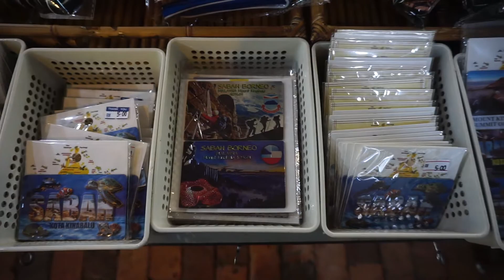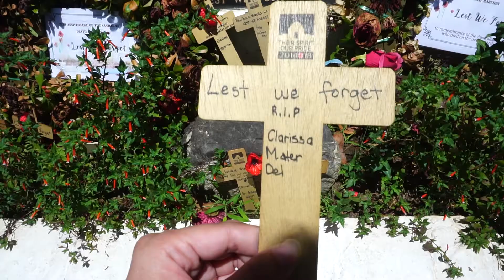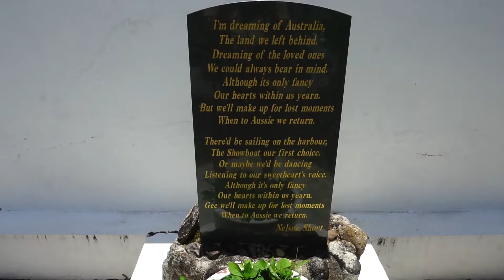kundasang || war memorial || random visit || vlog || jumpa kawan || 4 kembar | media ranau | vlog#23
siurang random visit di area kundasang ni kali... hehehe

SaaaaaaaNa Ranau!